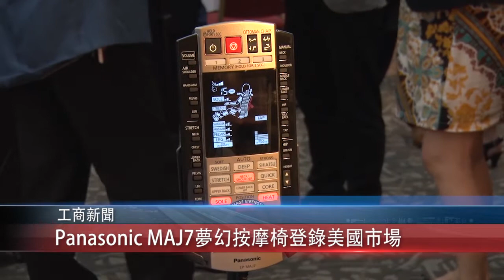1114 粵 Panasonic MAJ7夢幻按摩椅登錄美國市場